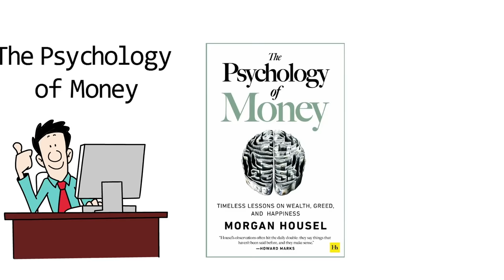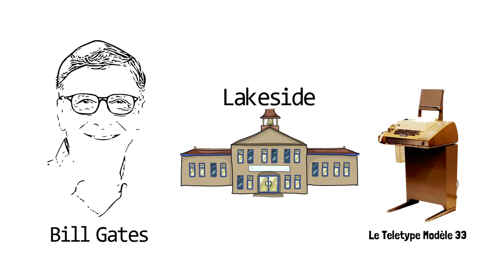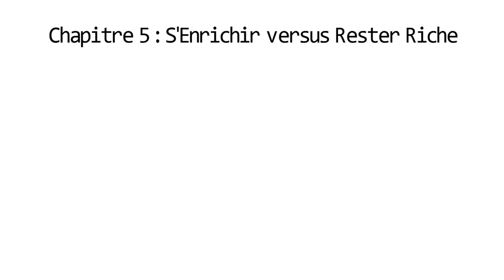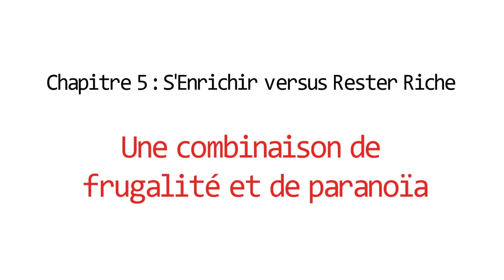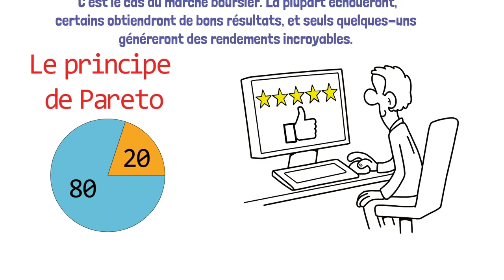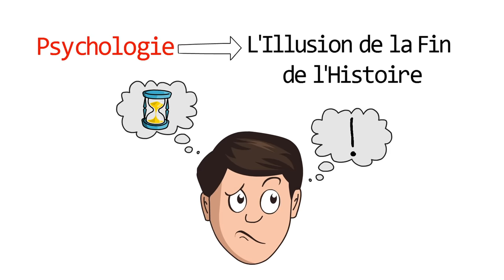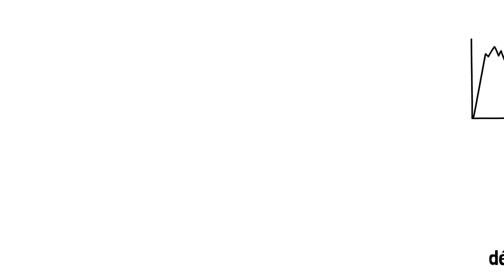13 Leçons sur l'Argent - La Psychologie de l'Argent